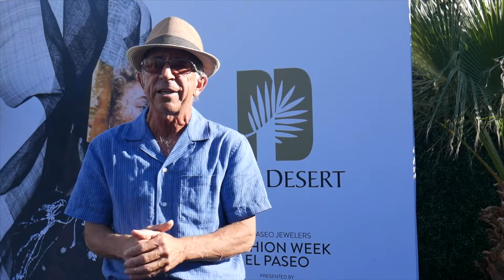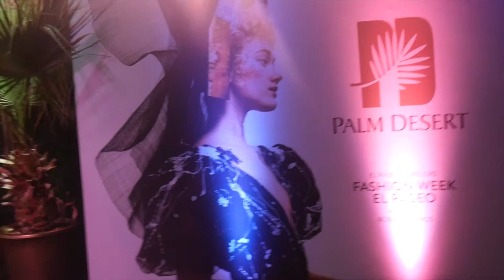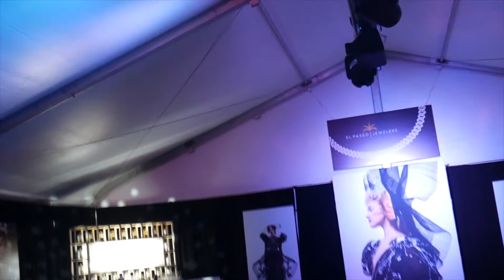ElPaseoFashionweek A Glimpse.